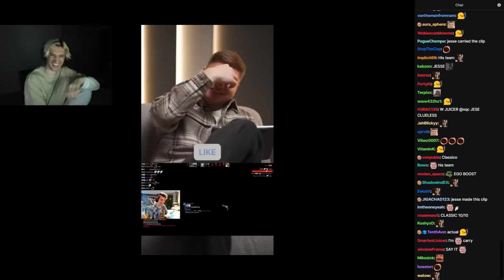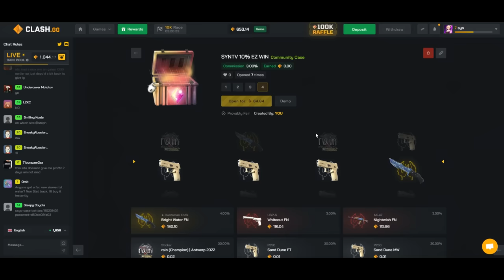S1MPLE REACTS TO BEST CS2 CLIP EVER! M0NESY UNREAL 1V3 CLUTCH! CS2 Twitch Clips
(ad)
S1mple plays cs2 reacts! m0nesy plays faceit fpl CSGO Twitch Clips Counter-Strike 2 premier s1mple stewie2k

SHROUD PLAYS FIRST CS2 MATCHMAKING GAME EVER! COUNTER-STRIKE 2 Twitch Clips